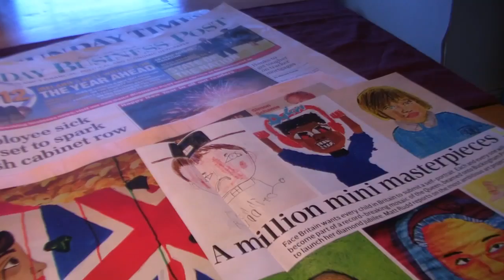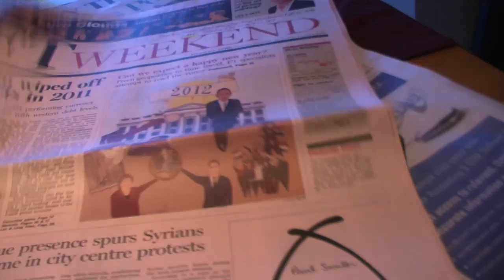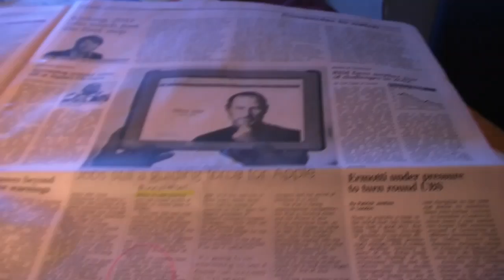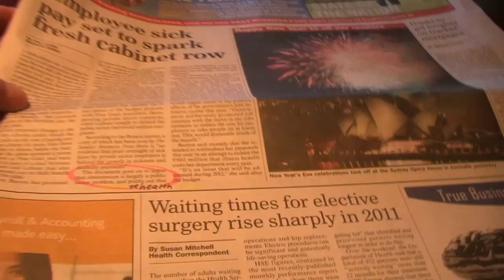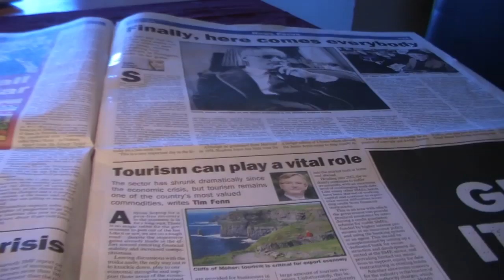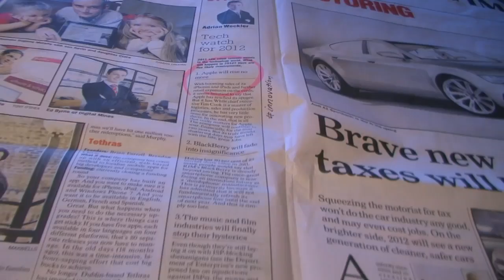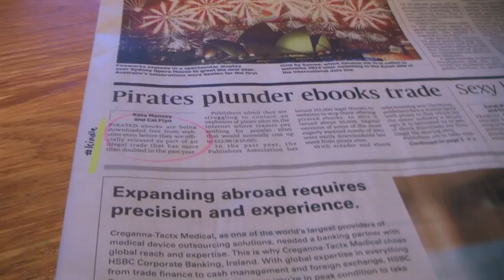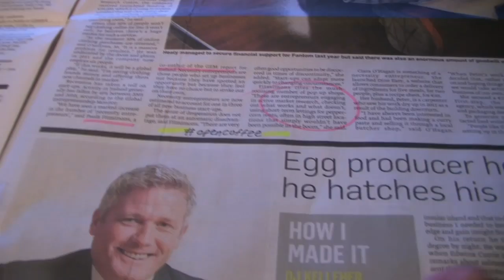Will My New Year News Be Happy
An American perspective from Ireland.